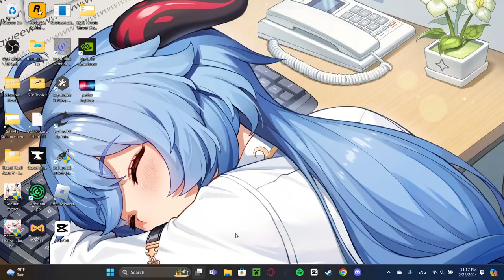Is Being a Bank Worker a Painful Job? [ER:LC]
I decided to try being a bank worker in ER:LC public server and see if it's actually the best civilian job to earn money or not. And this is how it went...

Discord Servers:

💬Join to become a member of our ER:LC private server!